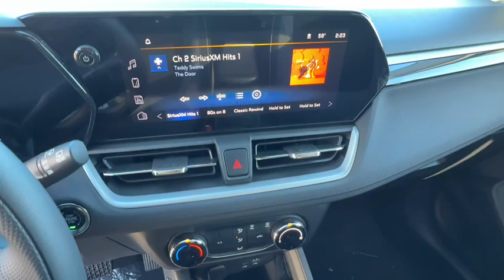2025 Chevrolet TrailBlazer LS NV Carson City, Reno, Fernley, Lake Tahoe, Northern Nevada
New 2025 Chevrolet TrailBlazer LS available at Michael Hohl GM located in 3700 S. Carson St, Carson City, NV, 89701. Servicing the Carson City, Reno, Fernley, Lake Tahoe, Northern Nevada area.